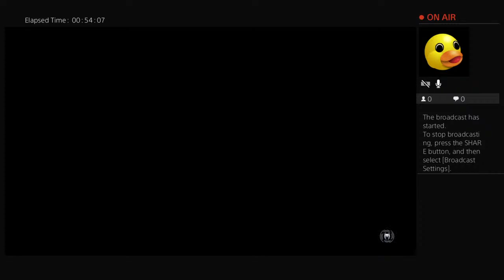PS4 Spider Man Miles morales omg!!